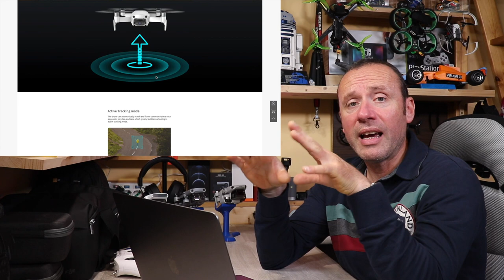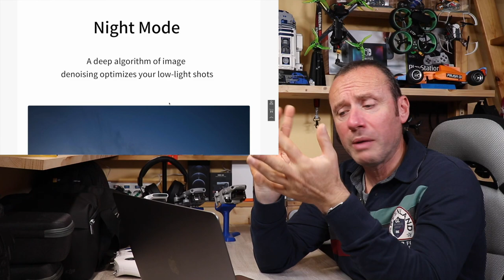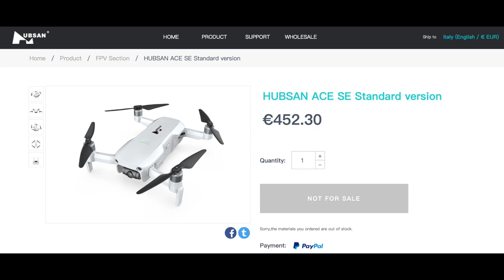QUESTO E' ASSO O PIU' UN 2 DI PICCHE IL NUOVO DRONE HUBSAN PER ATTACCARE IL DJI MAVIC 3 O DJI AIR 1?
Link Utili

         ❖❖❖❖❖❖❖❖❖❖❖❖❖❖Contatti❖❖❖❖❖❖❖❖❖❖❖❖❖❖❖